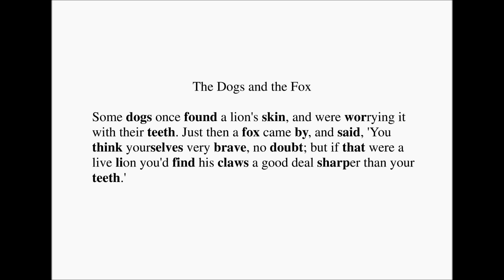英語よみきかせリズミクス The Dogs and the Fox 00